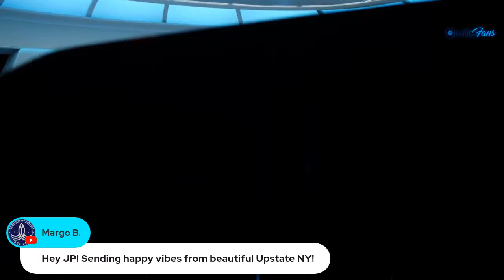RENEW THE ORVILLE LIVE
PARDON OUR BOOMS!
We're moving to a new channel, TALKING THE ORVILLE: LIVE!

HELP SUPPORT TALKING THE ORVILLE!

The Orville: Sympathy For The Devil AUDIBLE:

The Orville Library Edition pt.1:

"We all do better when we ALL do better"